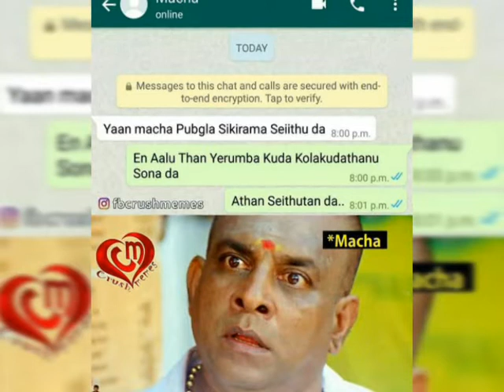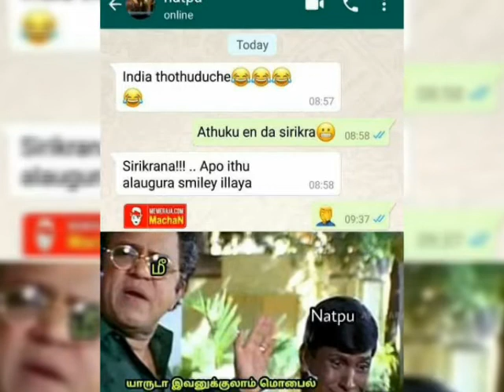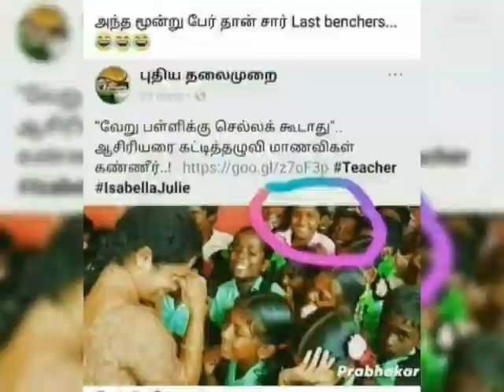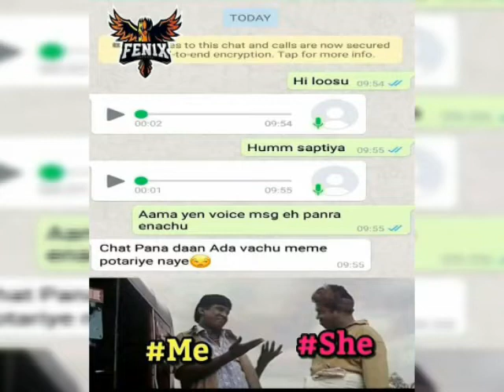Trending _ Meme _ comedy_ pictures _ 😀😄😁😆😅😂😜😝😛